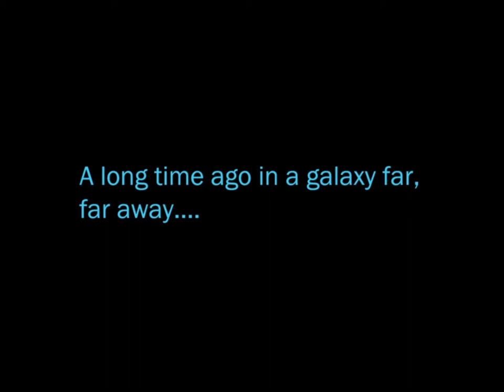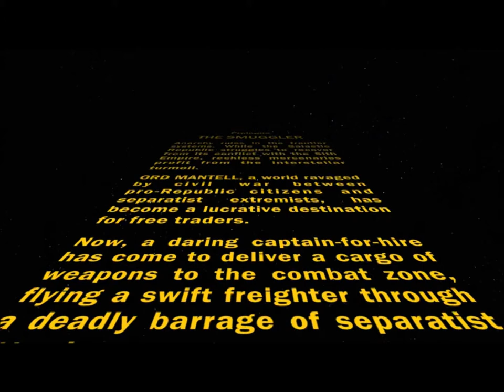Let's Play Star Wars TOR: Ineb the Pirate |01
The first episode where I create my first ever Republic character on a free to play account and do the first few missions. Star Wars ToR is a great story based MMO and with the f2p account you can experience the entire story so that is what we're gonna do. Enjoy